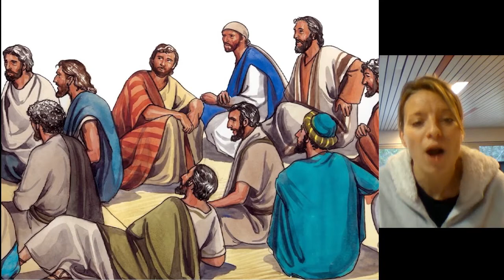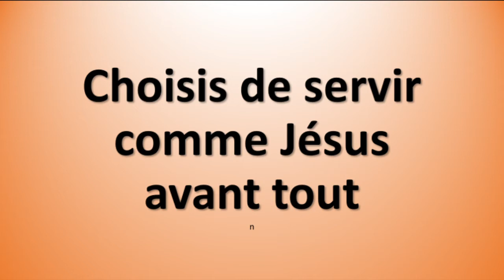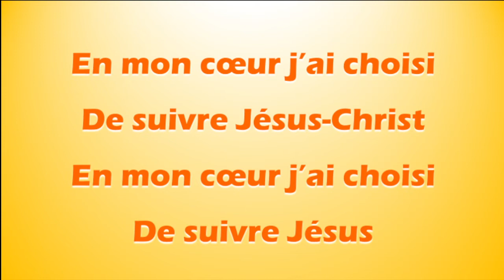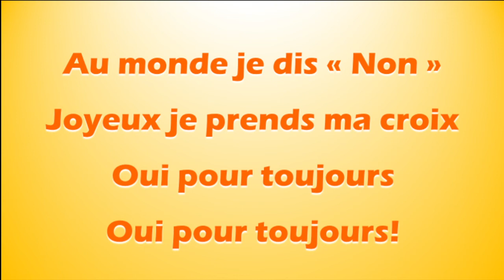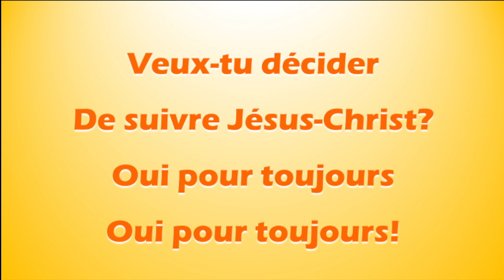EBBN: Ecole du dimanche - Leçon 56: Choisis de servir comme Jésus avant tout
Enseignement du jour: Marc 3: 20-21
Monitrice : Fanny PASTOR

Chaque dimanche nous  présentons l’Évangile de Jésus-Christ aux enfants de notre église.
Nous leur partageons cette bonne nouvelle que nous trouvons dans la Parole de Dieu en utilisant des mots, des images, des objets qui leur permettent de bien comprendre la Bible et le message de Dieu.

Nous espérons que ces enseignements bibliques en ligne que nous apportons pour l'école du dimanche puissent aider les parents à apporter à leurs enfants la grâce de Dieu dans leur vie.